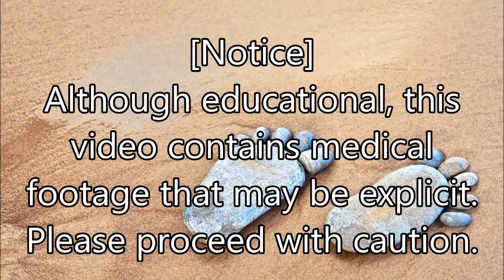How do you like this? Trimming Thick Ram's Horn Toe Nail - Best of 2018 #2 Audio Director's Cut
This is the Director's Cut of Trimming Thick Ram's Horn Toe Nail or Thick Toenails
** Best of 2018 Info **

** Video Information **
This patient is a professional woman in her 50's who injured the nail over two years ago and it began to grow like this.  it was difficult to cut and then, as it became longer, she became too embarrassed to let anyone see it.  It was now rubbing against the toe next to it and was painful in shoes.  Not all thick nails are caused by fungus.  This was from an injury (trauma).  It was not at all painful to cut.  At the end I smooth it with a Dremel tool.
If you look closely, you can see black dog hair and black sock fuzz under the nail!  Her dog with the short black hair passed away over a year ago!

I hope to use this as an outlet for interest and education about clinical office procedures. We take great care to protect the privacy of our patients. Each of them has volunteered to be recorded to benefit the interests of others. This is not intended to  be a replacement for professional medical advice, diagnosis or treatment from a medical doctor.

Be kind in the community and ask questions as real people are reading.